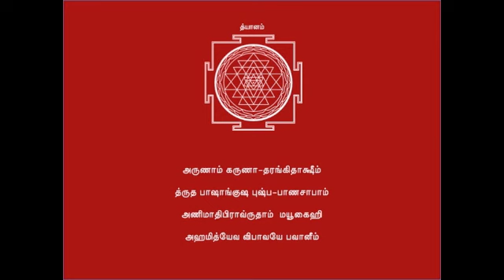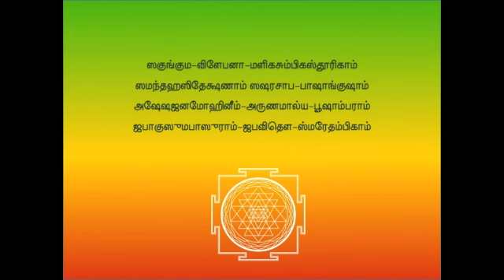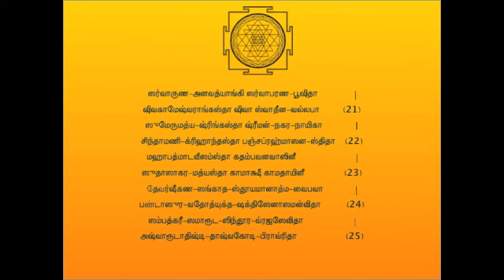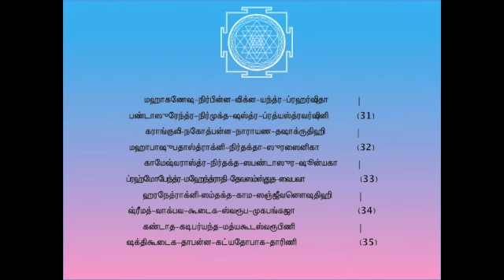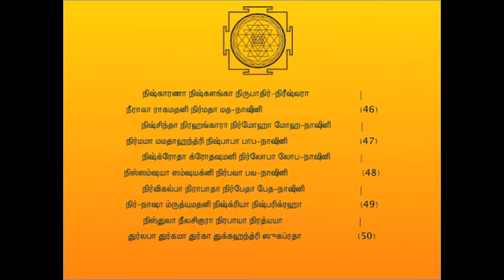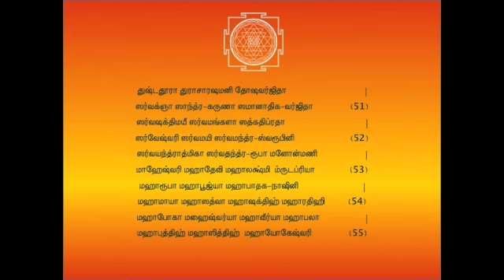lalitha sahasranamam Tamil - Part 1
lalitha sahasranamam Tamil - Part1
Any recital/song is best pronounced of course in the language it was wrtitten in. But then if we cannot read a language, it is important that we have the right transcript.
It is  a bit tricky to have a good transliteration for Lalitha Sahasranamam in Tamil. Unlike Malayalam/Telugu, we do not have all the sounds equivalent in Tamil or English. But t it is easier to read a script in any language with words that we usually read in the language instead of using symbols/dashes/caps to indicate short and long vowels etc.  especially because it becomes difficult to decipher while trying to read the already difficult words fast! Going by that, I have created a Tamil transliteration for the Lalitha Sahasranamam doing my best justification to pronunciation and easy reading. Please comment if any changes are needed.
This is a dedication to all who find reading 'Lalithasahasranamam'  in Tamil easy.